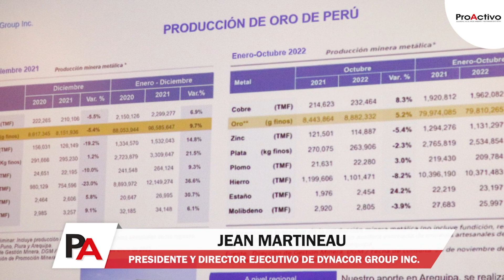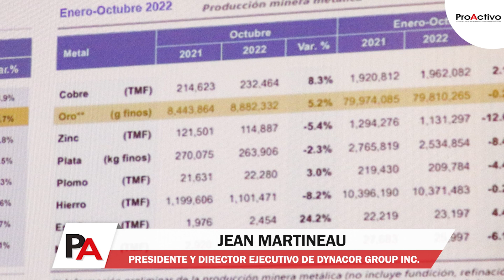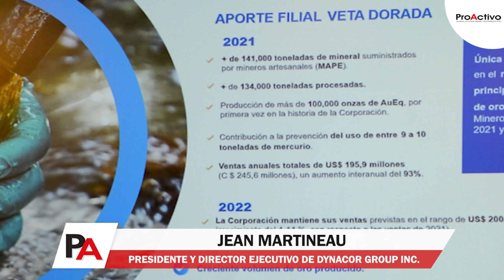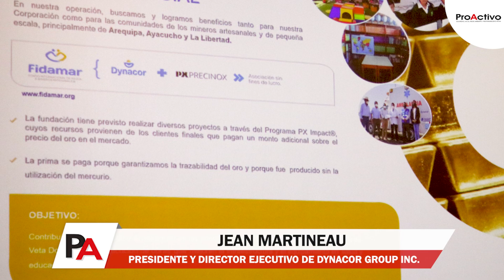Dynacor proyecta procesar 500 toneladas de oro al día en el 2023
Entrevista a Jean Martineau, Presidente y Director Ejecutivo de Dynacor Group Inc.